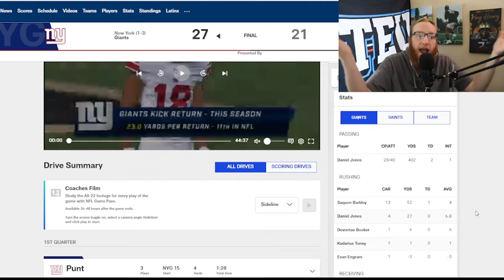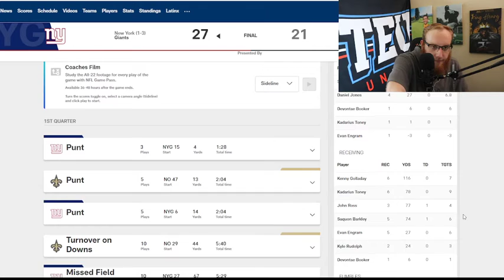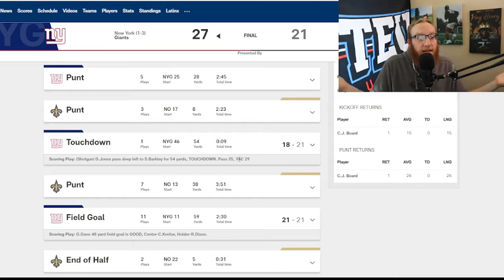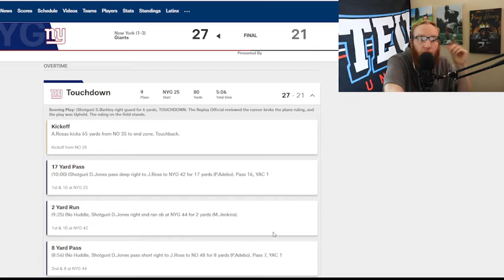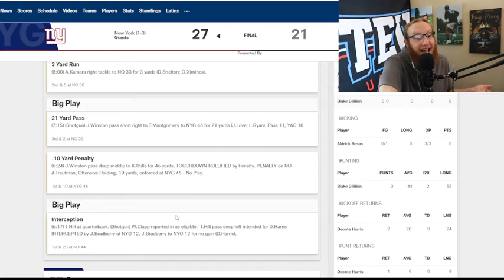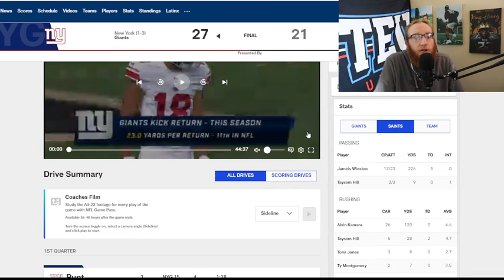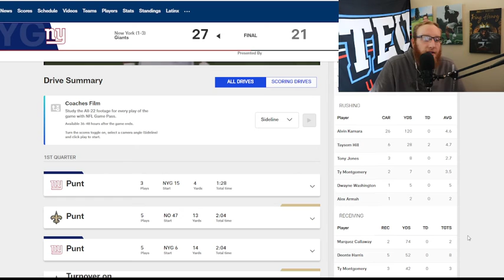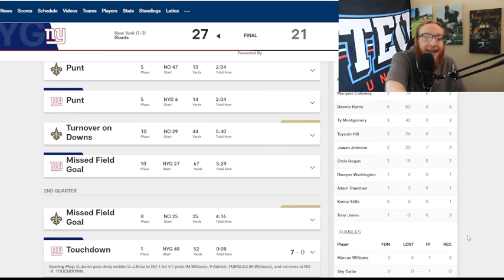Saquan Barkley Is BACK!!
You're welcome Giants